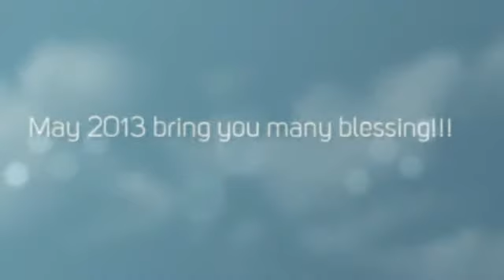Gentry & Steve Drumm's Family & Friends